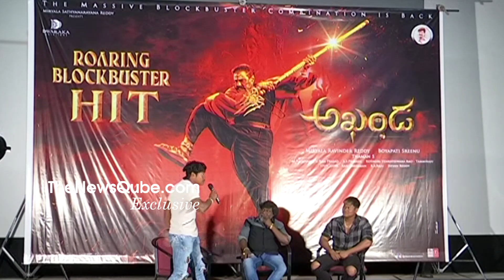Fight Master Stunt Shiva Son Shows the Hard Work Behind Akhanda Movie Fight Scene On Live | NQ